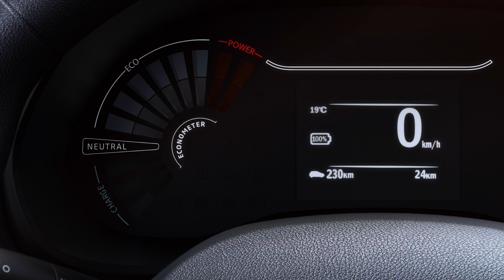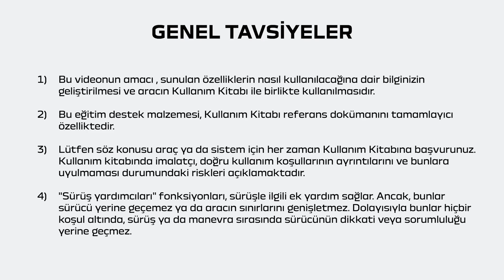ENERJİ GERİ KAZANIMI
SPRING NBI (TUR)